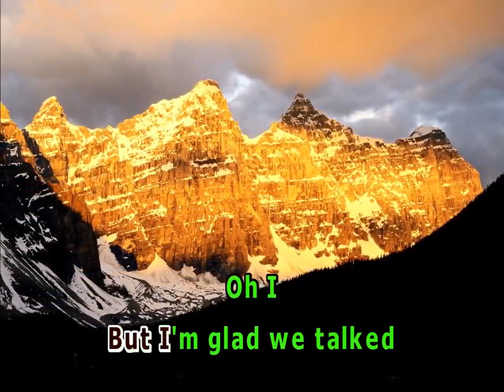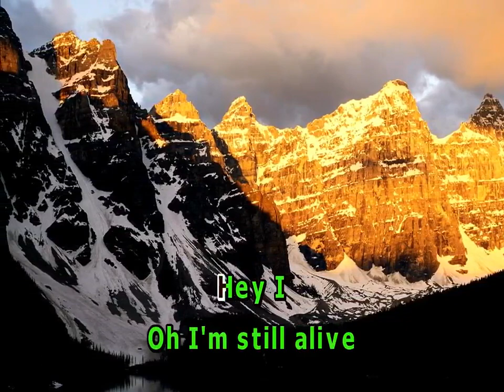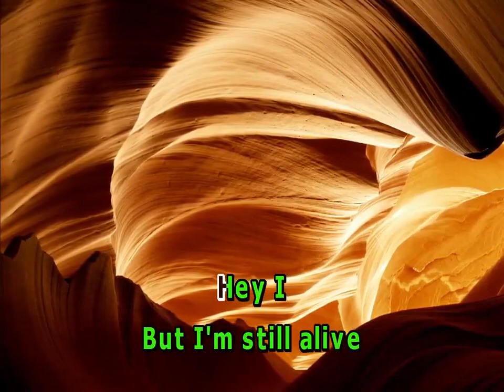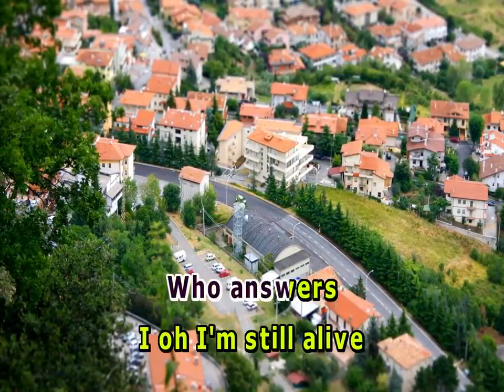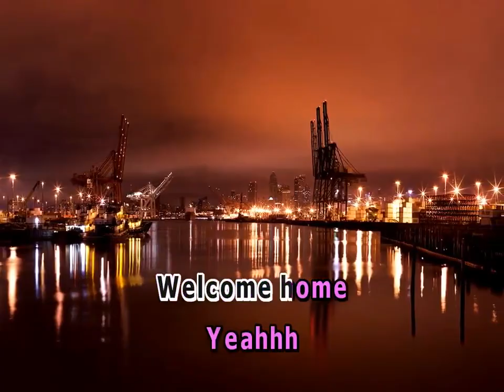Alive (karaoke) 19367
Canal feito para fazer Upload das Músicas da Máquina, Caso queira alguma, peça que eu verei se tem nos arquivos faço o Upload quando eu tiver perto da minha máquina.
Obrigado.
Antes de Tudo, Bom dia, boa tarde e boa noite não faz mal a ninguém.
Se não der bom dia, boa tarde ou boa noite, eu não responderei e claramente você não leu a Descrição .

Channel made to Upload Music from the Machine, If you want any, ask and I'll see if it's in the files, I'll Upload it when I have it near my machine.
Thanks.
First of all, good morning, good afternoon and good night doesn't hurt anyone.
If you don't say good morning, good afternoon or good night, I won't answer and clearly you didn't read the Description .